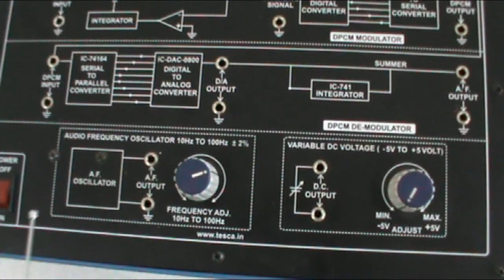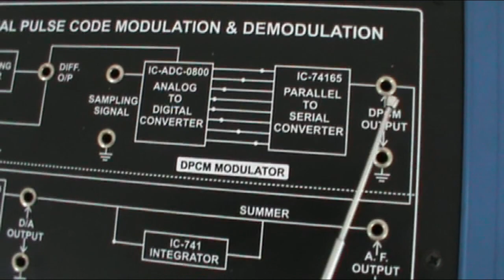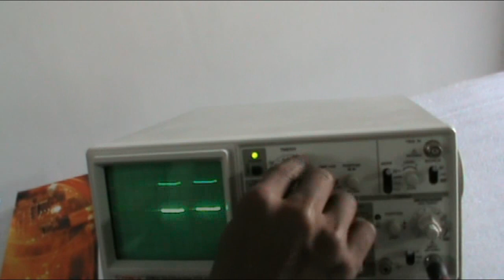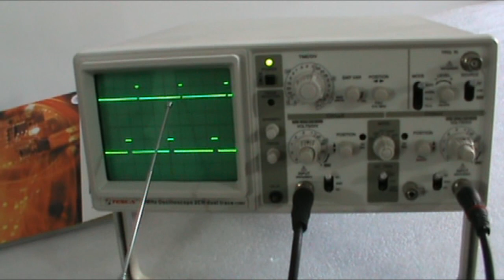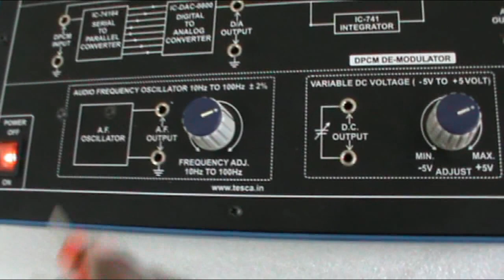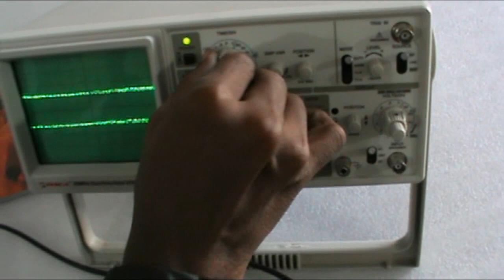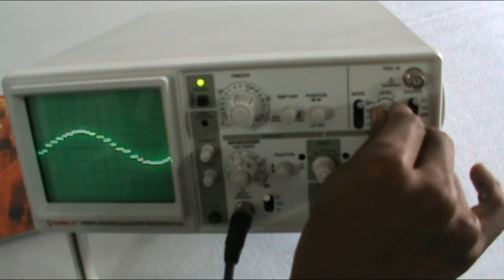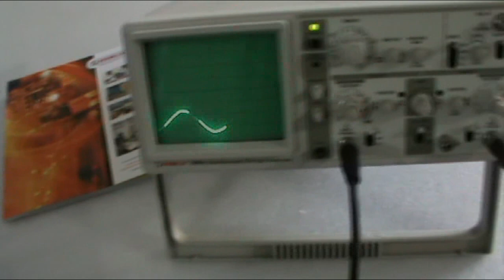Differential Pulse Code Modulation & Demodulation Trainer | Digital Communication || Tesca 40514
In this video, we described Differential Pulse Code Modulation & Demodulation Trainer.